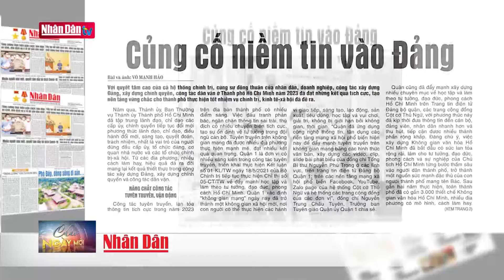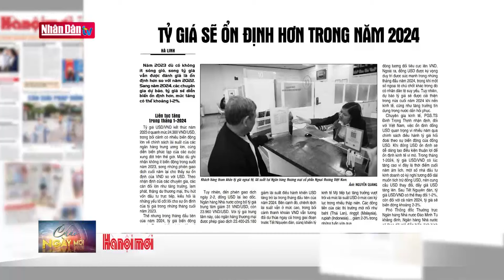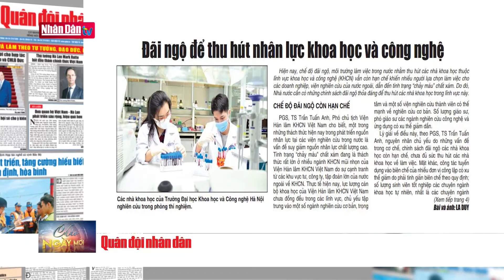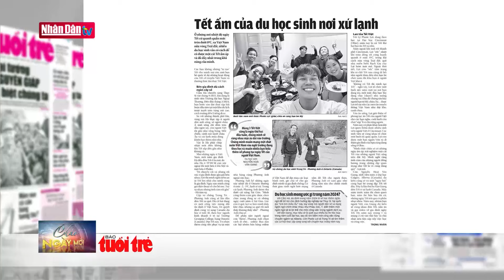Củng cố niềm tin vào Đảng | ĐIỂM BÁO | Đảng với Dân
Với quyết tâm cao của cả hệ thống chính trị, cùng sự đồng thuận của nhân dân, doanh nghiệp, công tác xây dựng Đảng, xây dựng chính quyền, công tác dân vận ở Thành phố Hồ Chí Minh năm 2023 đã đạt những kết quả tích cực, tạo nền tảng vững chắc cho thành phố thực hiện tốt nhiệm vụ chính trị, kinh tế-xã hội đã đề ra.